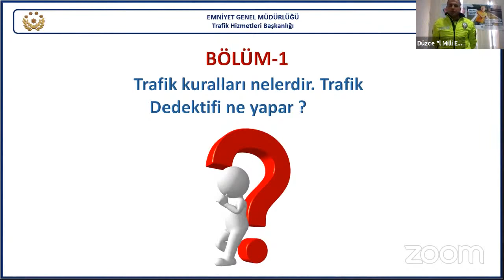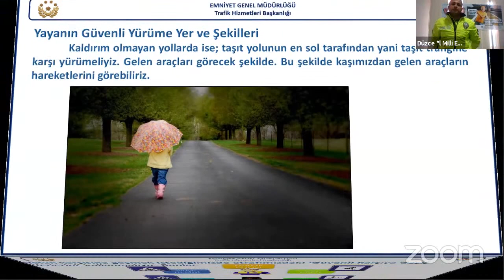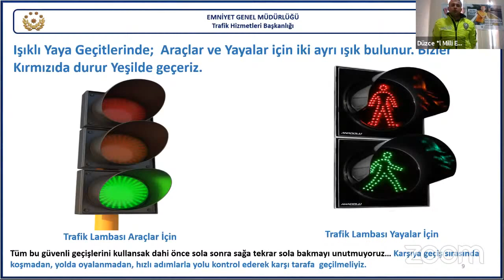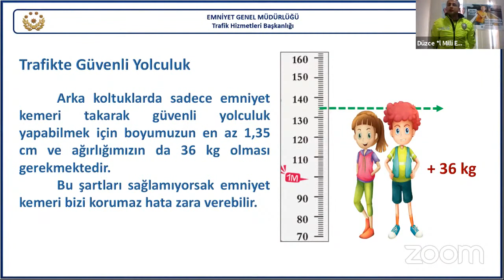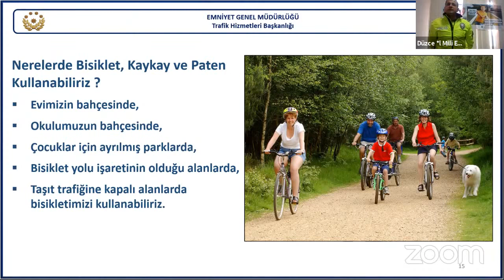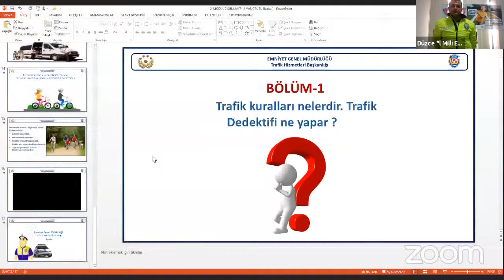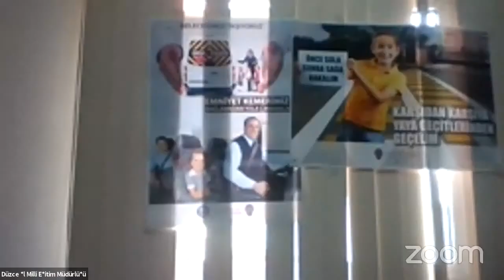Düzce İl Milli Eğitim Müdürlüğü&Düzce Emniyet Müdürlüğü Trafik Eğitimi (İlkokul)